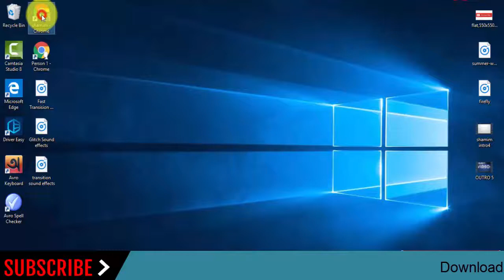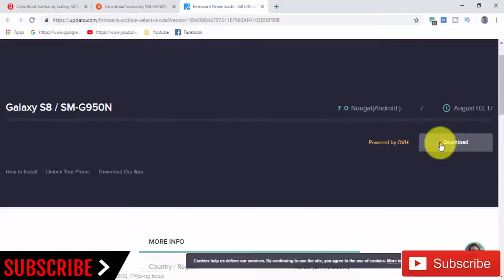Download Samsung Galaxy S8 SM-G950N Stock Rom ! Official Firmware Update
In this Website (gsmrom.net) we have managed to share the Original Samsung Stock Rom (firmware) for all the available Samsung Devices. we will give you a tutorial on how to update the firmware of your Samsung Galaxy S8 SM-G950N.

Required for this is:
- your Galaxy S8 SM-G950N, with at least 30 percent charge.